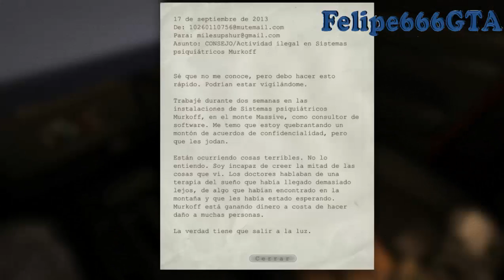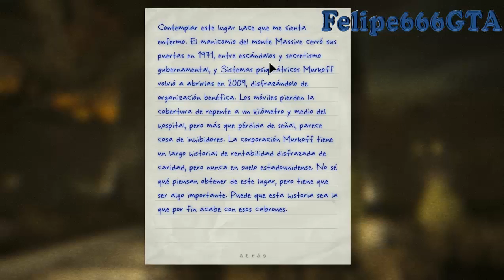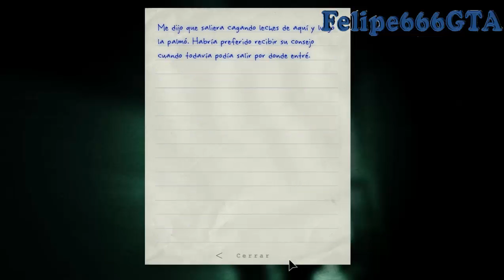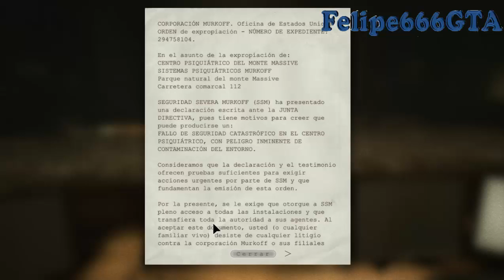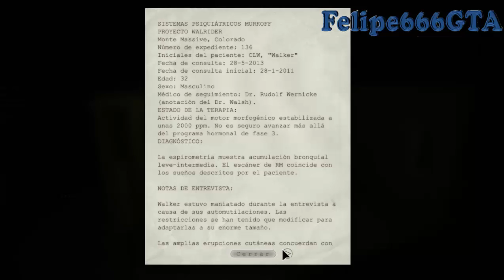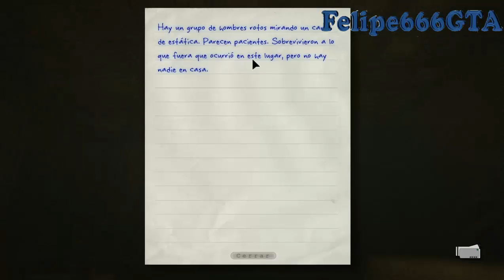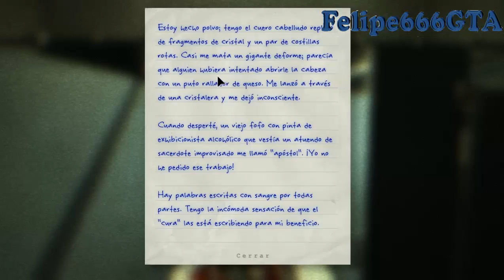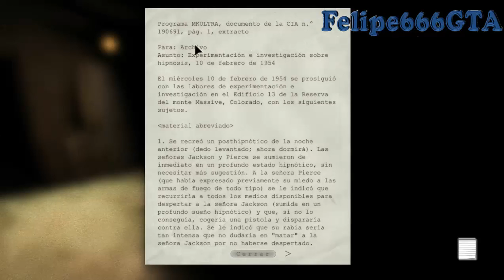Outlast Parte 1 ¡¡¡¡¡¡¡Screamers Jodedoores!!!!!!!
10 LIKES PARA PARTE 2
Música Utilizada
.- Intro Y Final: The Metal - Tenacious D